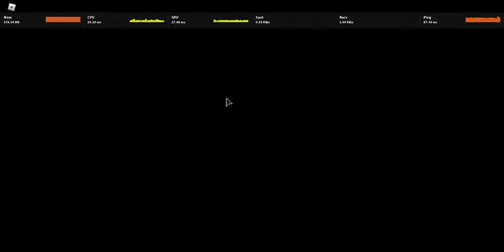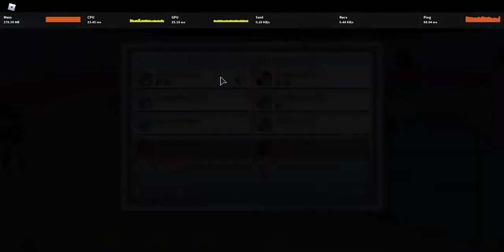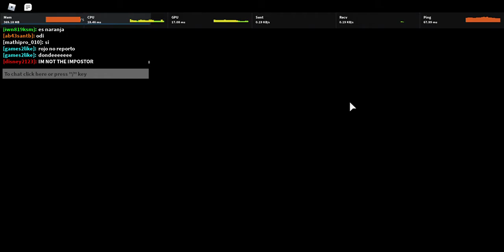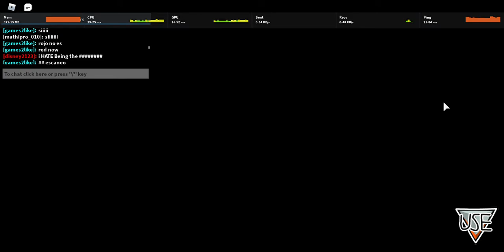Among Us: Roblox Remake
Due to hardware limitations and RAM shortages, I reuploaded my Among Us Roblox remake video because the audio gets choppy when I set it to 60fps.